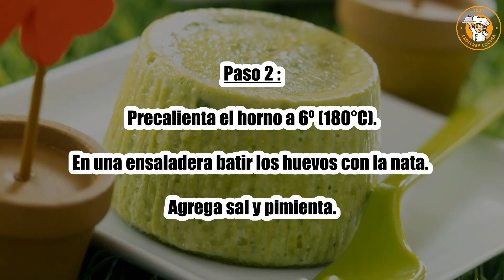Receta : Flan de calabacín con albahaca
Hola a todos, hoy recettescooking.com os presenta la siguiente Receta : Flan de calabacín con albahaca

TIEMPO TOTAL: 50 minutos
Preparación: 10 minutos
Tiempo de cocción: 40 minutos

Ingredientes :

2 calabacines
20 cl de nata líquida
4 huevos
2 ramitas de albahaca

Paso 1: Lava los calabacines y córtalos en tiras.

Sumérgelos en una gran cantidad de agua hirviendo con sal durante 10 minutos.

Paso 2: Precalienta el horno a 6º (180°C).

En una ensaladera batir los huevos con la nata. Agrega sal y pimienta.

Paso 3: Mezcla el calabacín y la albahaca en una licuadora y luego agrégalos a la crema.

Vierte la mezcla en moldes individuales y hornea por 30 minutos.